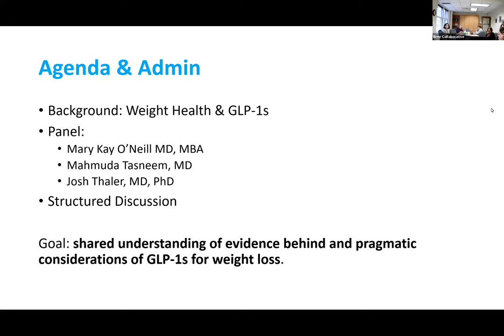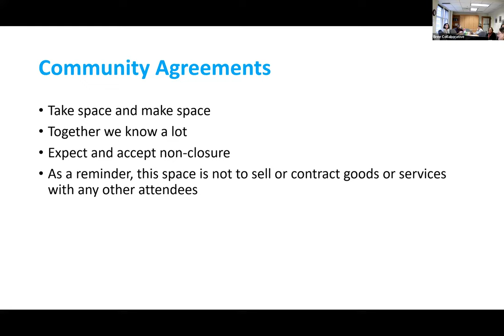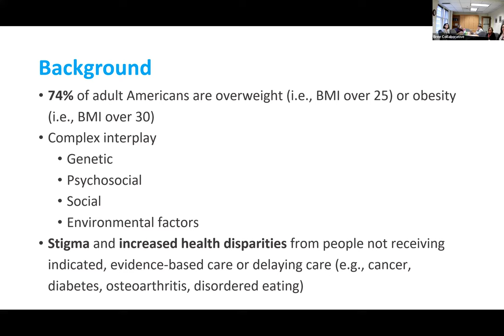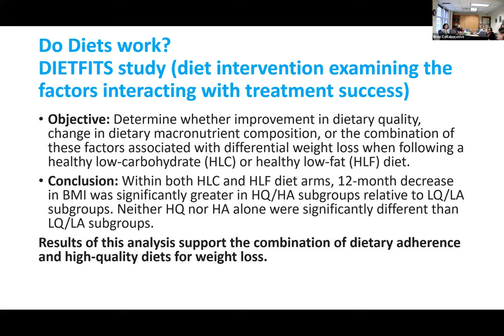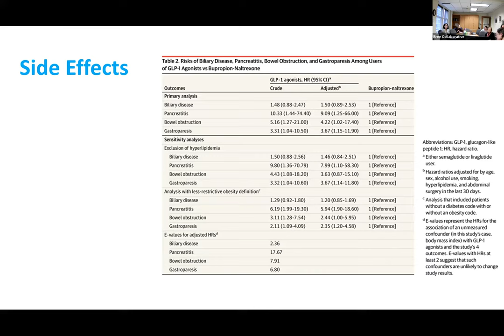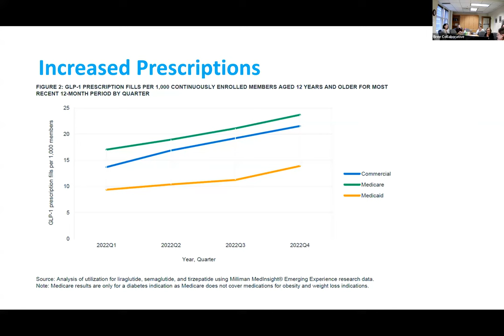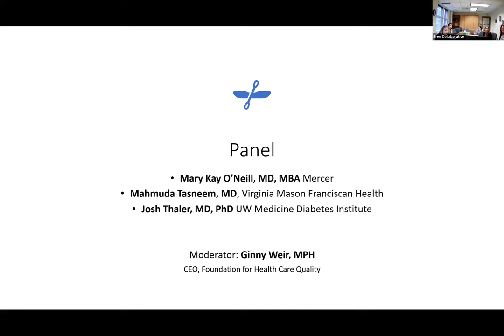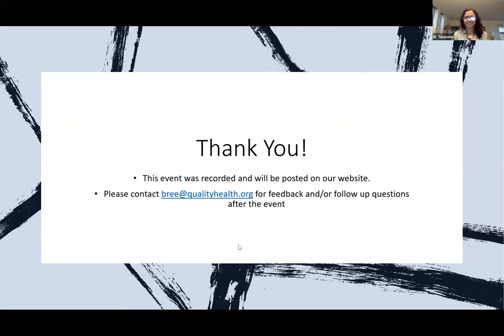Bree Collaborative Hot Topics: Weight Health and GLP-1 RAs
The use of GLP-1 medications to manage weight was an area of high concern within our multi-sector groups but was not selected as a priority topic around which to develop guidelines in 2024. To meet what we heard as a need for more understanding and conversation, FHCQ held a 2-hour Hot Topics session to discuss weight health and GLP1 medications on December 5 1:00-3:00pm to highlight best practices, barriers to population health, and cost implications. The purpose was to solicit a shared understanding of the implications of and evidence for GLP-1s for weight loss.
We were joined by our panelists Dr. Mary Key O'Neill, MD, from Mercer, Dr. Mahmuda Tasneem, MD, from Virginia Mason Franciscan Health, and Dr. Josh Thaler, MD, from Harborview Medical Center who shared their perspective and answered our community's questions.
Thank you to our panelists for participating!